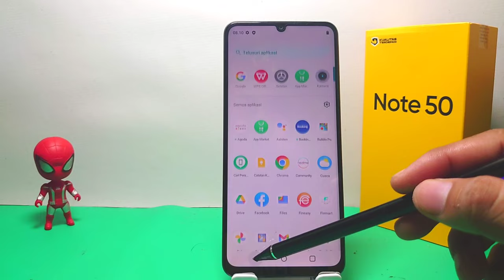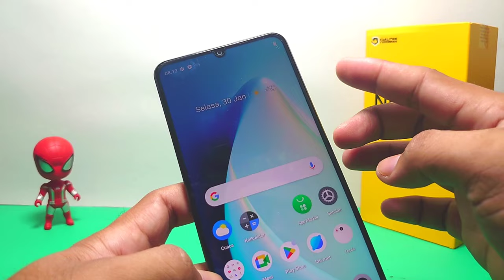Cara Mematikan HP Realme Note 50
cara mematikan daya hp realme note 50.